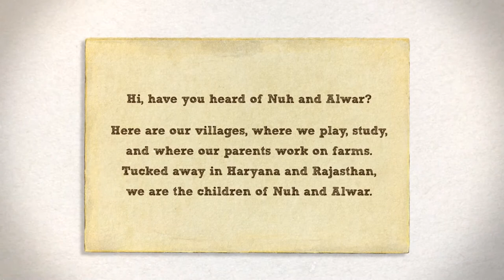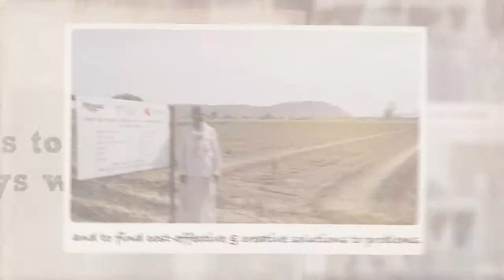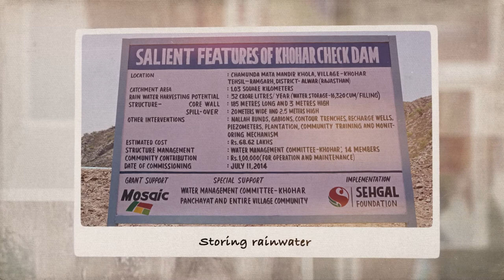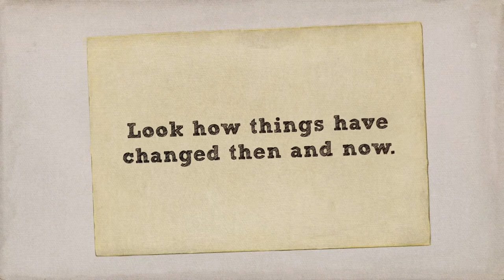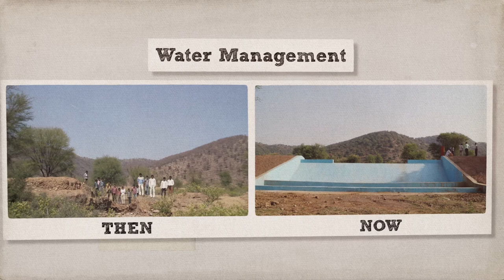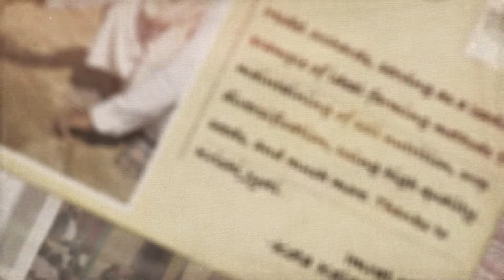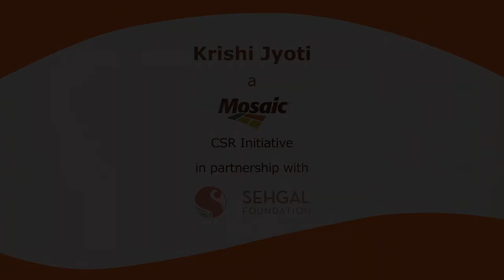Postcards from Nuh & Alwar_Krishi Jyoti Program